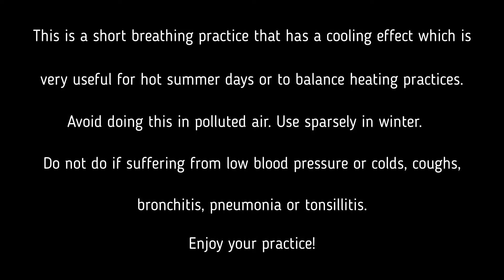Shitali Pranayama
This is a short tutorial and practice of a yoga breathing technique called "Shitali Pranayama" (pronounced Sheetali).

It has an overall cooling effect and optionally can also involve some breath retention and extension of the exhales.

After the video ends you can continue on your own for 1-2 minutes.

All videos are free!

ॐ